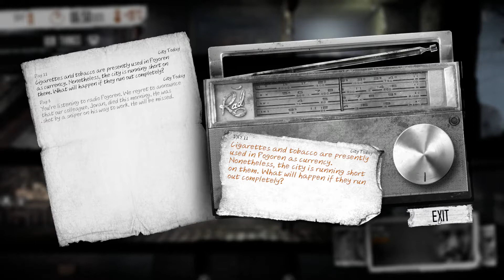Let's Play This War of Mine Gameplay Part 9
This War of Mine. Welcome to Let's Play This War of Mine. This War of Mine is a survival strategy game based in a war time survival setting where you survive by surviving...it's about surviving. Got it? Good. Let's get to it.